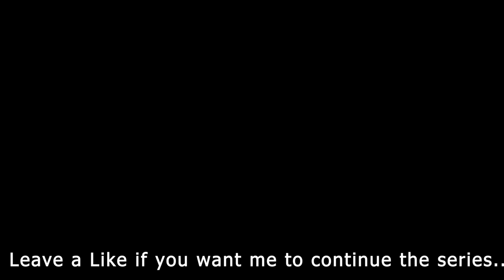Adventures with Nathan Episode 2 (Fortnite Battle Royale)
Hey everyone. Once again we are revisiting the series Adventures with Nathan Episode 2 (Fortnite Battle Royale) playing with the one of a kind Nathan.
Catch me live. Twitch.tv/spullia

Love you guys so much!
Game on!

Fortnite,Fortnite Live Stream,Spullia,NA-East

Inspirational
Gamer
Video Games
Motivational
How to
Highlights
Epic
Partner
Single
E Girl
FNCS

Talented
Keep a strong mentality
Loving
Montage
best moments
funny moments